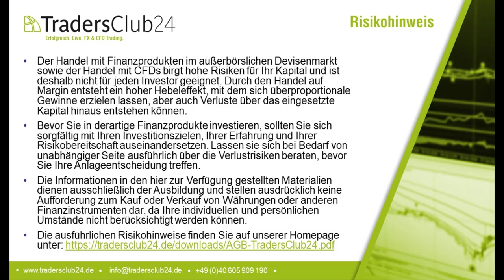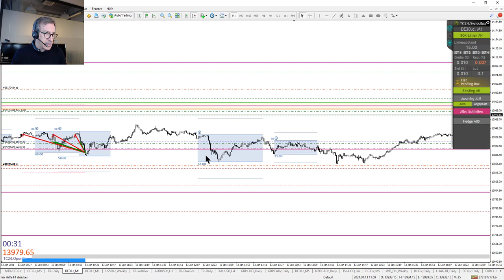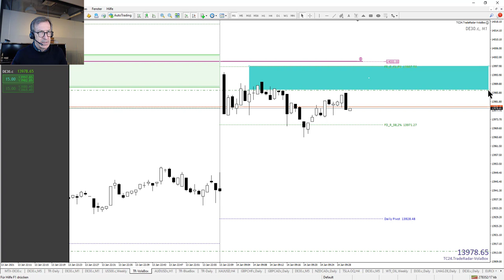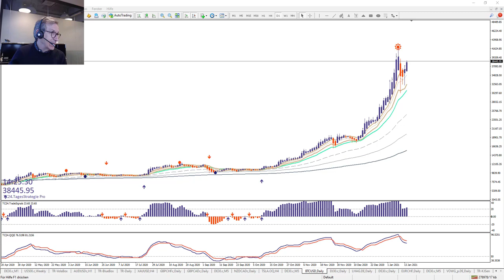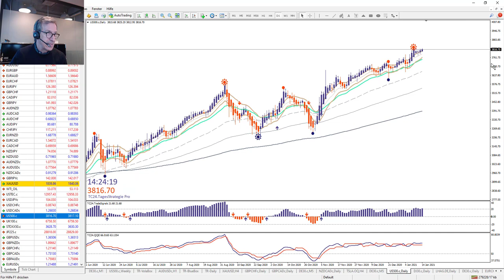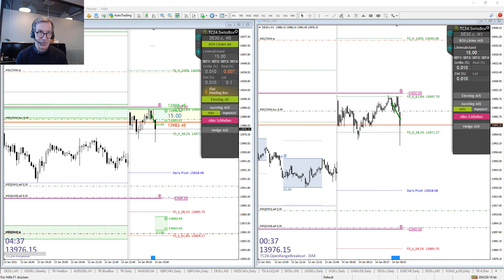LiveTrades vom TradersClub24 DaxOpenRange Breakout vom 14.01.2021